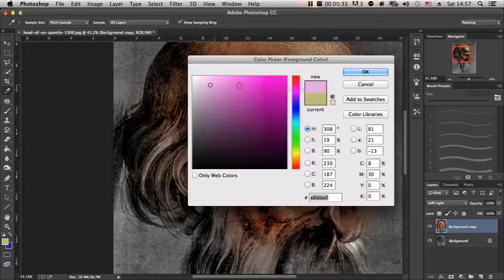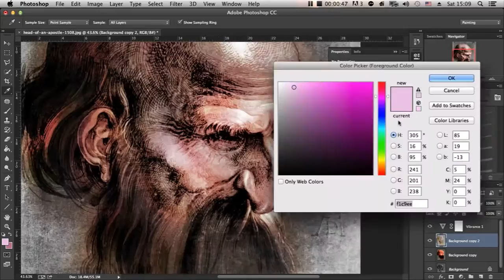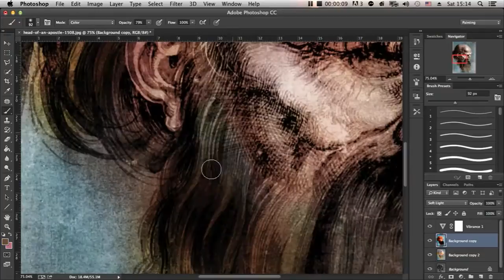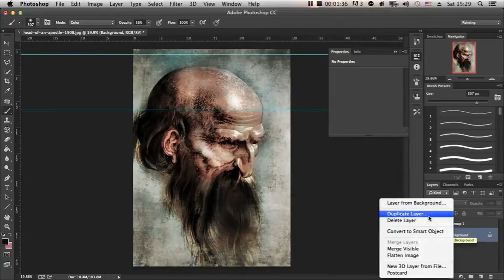speed art Likovno